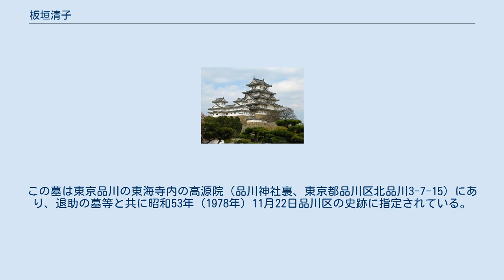板垣清子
新橋_(花街)
板垣 清子（いたがき せいこ、安政2年12月23日（1856年1月30日） - 明治7年（1874年）9月21日）は、明治期の芸妓。
板垣退助の権妻。
芸者時代は小清（こせい）と呼ばれた。
戸籍名は板垣せい。
 板垣清子の墓碑 安政2年（1855年）12月23日に生まれる。
幼くして奉公に出て、のち新橋金春通りで評判の芸者となる。
この頃の名は「小清（こせい）」。
絵草子に描かれると、飛ぶよう売れて絵草子屋をかなり儲けさせたという。
小清時代の写真も現存している。
 板垣退助に大変気に入られ、明治5年1872年）に落籍されて退郭。
当時は戸籍に「権妻」を記す欄があった為、正式に板垣家の戸籍に入籍している。
築地の板垣邸で暮らし、同年9月16日）に女児を産むが、産後の肥立ちが悪くまもなく病床につく。
板垣はこの頃、征韓論争に敗れて、旧土佐藩主・山内容堂の墓前に参り、「自由民権論を主張して天下の世論をつくる迄は再び東京には出ない」と、戊辰戦争の時に迅衝隊で共に戦った旧土佐藩士の山地元治らと誓いを立てて、東京に家族を残して高知へ帰っていた。
ところが清子が危篤となったため、一人上京しようとしたが、山地元治に「我らの先日の誓いをもう忘れたのか」と詰め寄られ、「あの誓約は政府に近づかないという意味だ。家族に会うのに何の支障があろうか」と言い返し、ついに口論となって山地元治と絶交してしまった。
 明治7年（1874年）9月21日、薬石効むなしく清子は病死した。
享年20。
普段気丈な板垣もこの時ばかりは落胆し、布団にもぐって大泣きしたという逸話が伝わっている。
板垣は、清子の為に立派な墓を建てた。
この墓は東京品川の東海寺内の高源院（品川神社裏、東京都品川区北品川3-7-15）にあり、退助の墓等と共に昭和53年（1978年）11月22日品川区の史跡に指定されている。